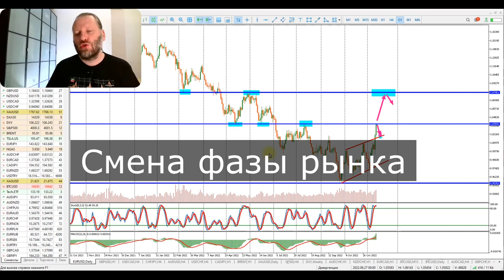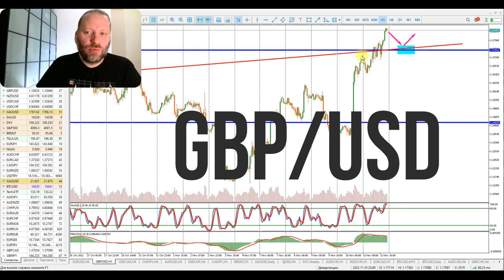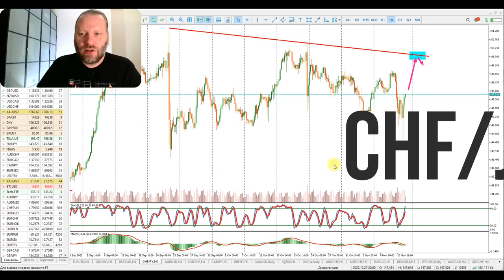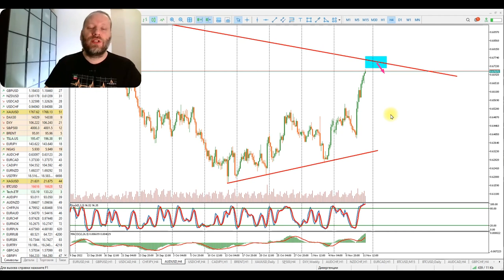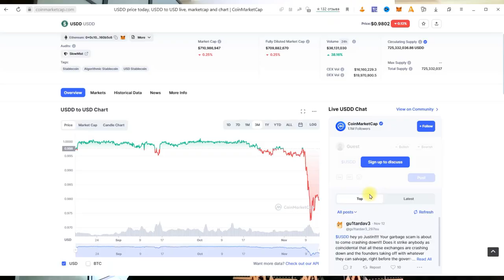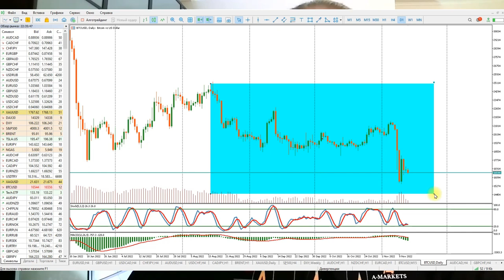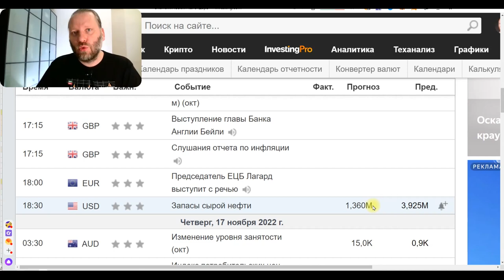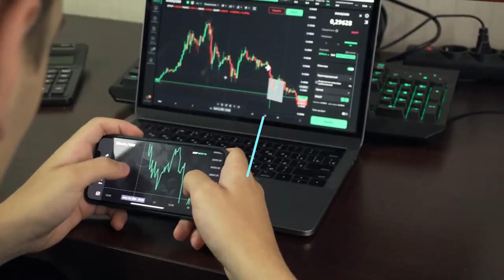Роман Корнев: FTX Банкрот. Падение USDD. Обзор сигналов по ВАЛЮТЕ 14.11.2022 | AMarkets